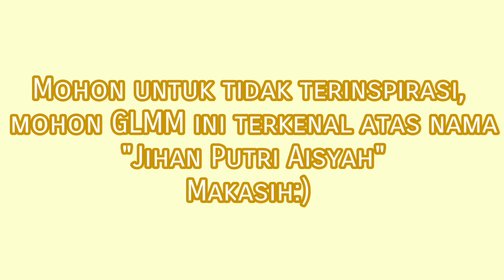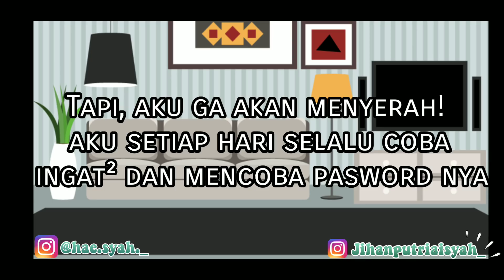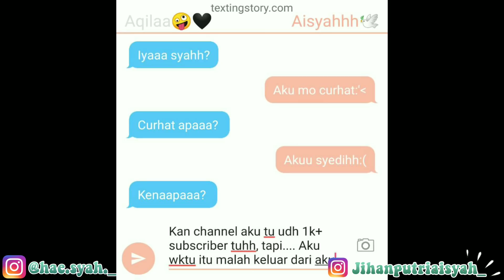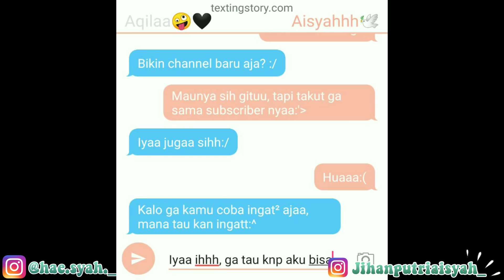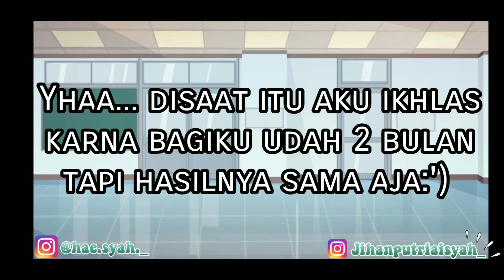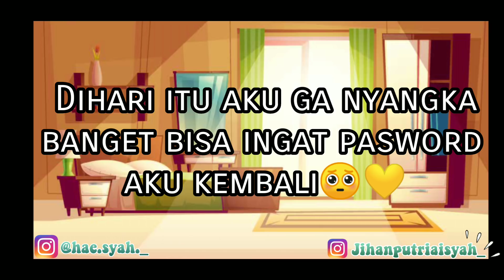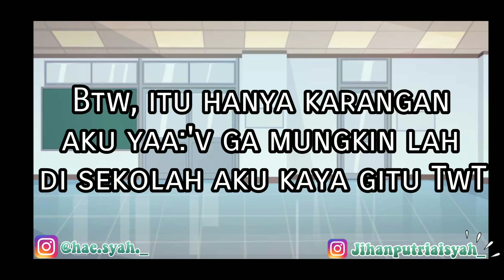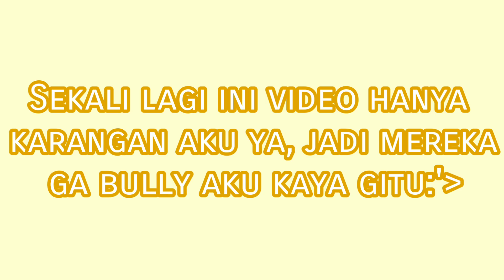«Temanku Seorang Gachatubers?!🙀»||Part 2✨||Gacha Life Indonesia🇮🇩||[Special 100K SUBSCRIBER🤪💛]